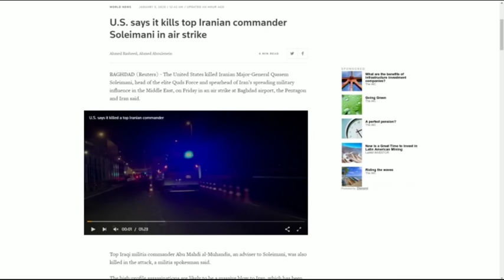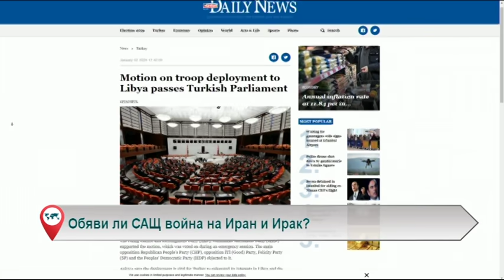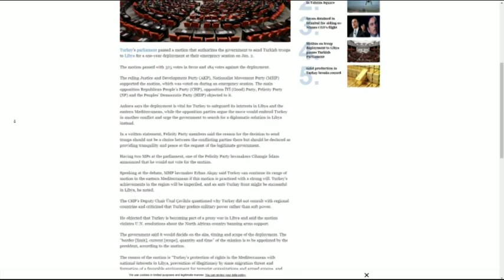Обяви ли САЩ война на Иран и Ирак?